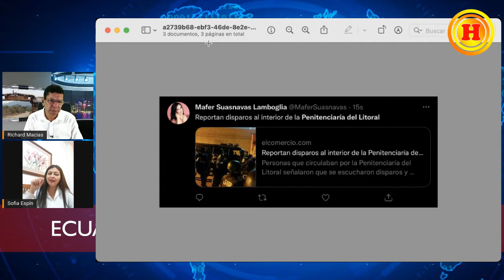Sofia Espín | Asamblea nacional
Nuestra asambleista Sofia Espín nos habla de lo sucedido el jueves en la asamblea nacional - juicio político